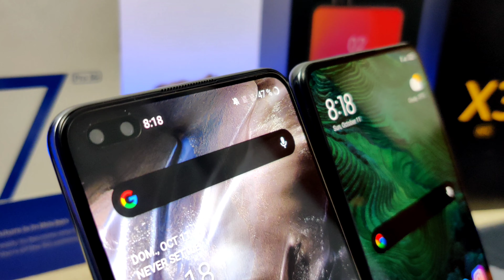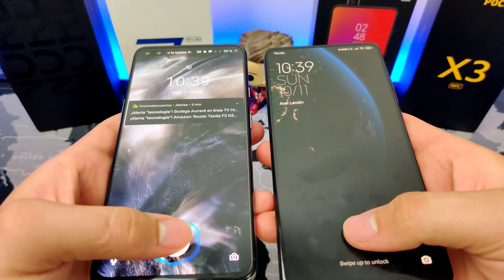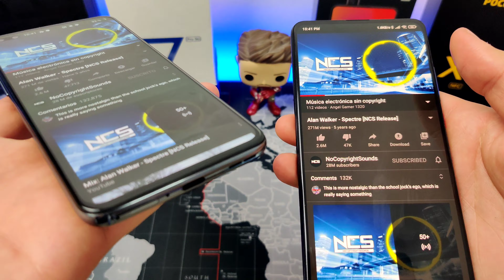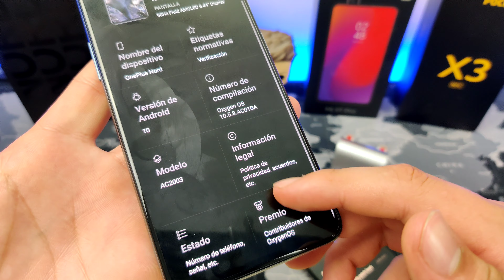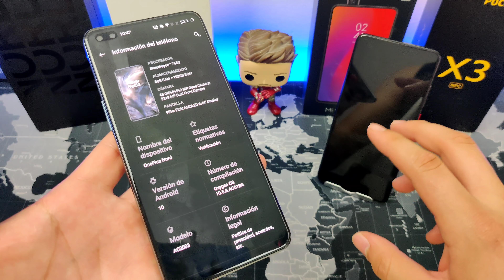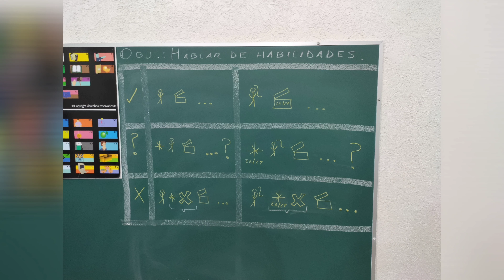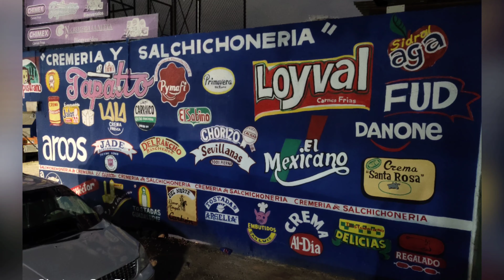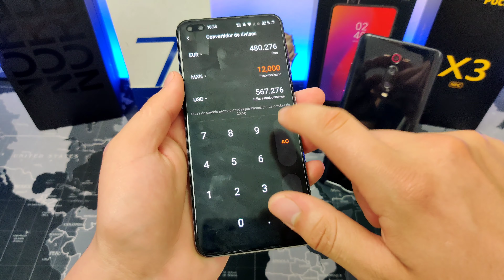OnePlus Nord Vs Xiaomi Mi 9T Pro - Comparativa En Español 2022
-Link De Compra OnePlus Nord:
-Link De Compra Xiaomi Mi 9T Pro:

00:00 - Introducción
01:20 - Diseño Y Tamaño
04:47 - Pantalla
06:27 - Lector De Huella Y Recomiendo Facial
07:26 - Audio
08:52 - Hardware
11:06 - Software
12:37 - Batería
13:50 - Cámara
16:55 - Conclusion